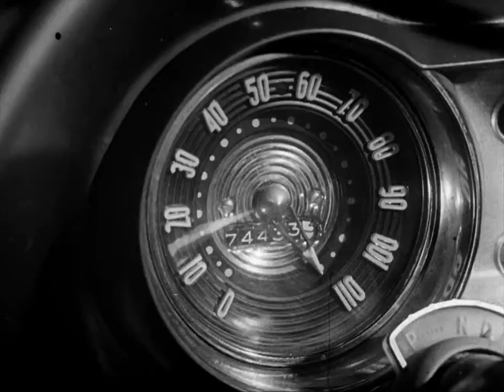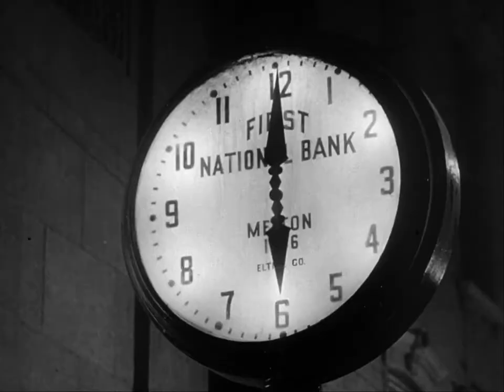Odds Against Tomorrow (1959) Trailer HD | Harry Belafonte | Robert Ryan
Odds Against Tomorrow (1959)

Dave Burke hires two very different debt-burdened men for a bank robbery. Suspicion and prejudice threaten to end their partnership.

Director: Robert Wise
Writers: William P. McGivern (novel), Abraham Polonsky (screenplay)
Stars: Harry Belafonte, Robert Ryan, Gloria Grahame